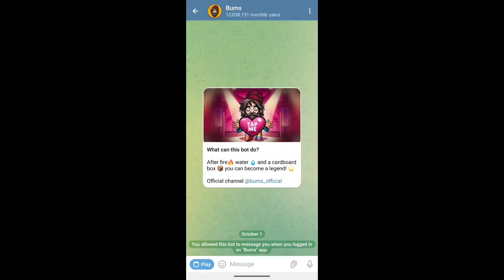Bums Lottery Card 27 October | 27 October Bums Daily Combo Card | Bums Lottery Card Today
Bums 27 October Daily Combo Card | Bums Lottery Card Today | 27 October Bums Lottery Card

bums lottery cards 27 October
bums daily combo today
bum's lottery card today 27 October
bums lottery cards today
bums lottery
27 October bums lottery card
today 27 October bums lottery card
27 October bums lottery result
bums lottery results